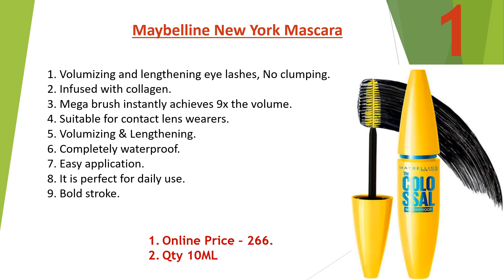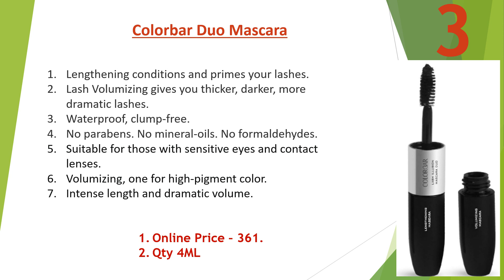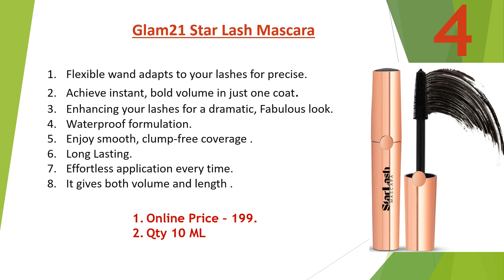5 Best Mascara For Heavy Lashes / Best waterproof mascara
5 Best Mascara For Heavy Lashes / Best waterproof mascara